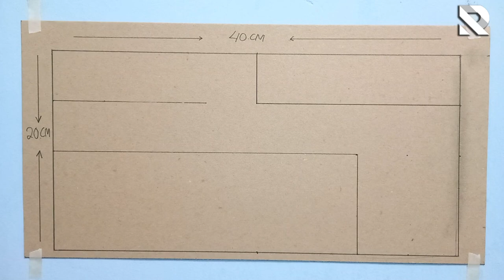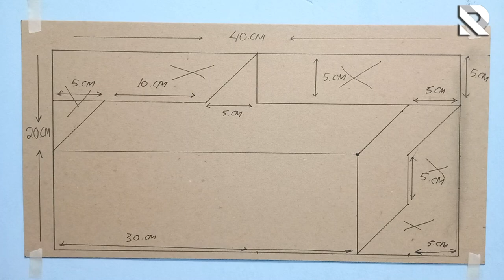3d wall paint_simple motif 3d room_wall paint decor art 3d_nice 3d painting_cat tembok 3d_motif kren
3d wall paint simple motif 3d room wall paint decor art 3d nice 3d painting

cat tembok 3d simple,design tembok kamar 3d,decoration art 3d,seni lukis 3d simple.
motif sederhana,mudash di ikuti.